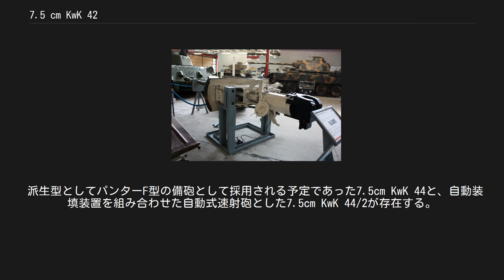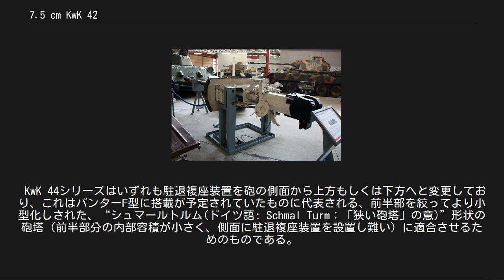7.5 cm KwK 42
V号戦車_(パンター)
V号戦車パンターの砲架に装備された状態の7.5cm KwK 42 7.5cm KwK 42（独：7.5 cm Kampfwagenkanone 42）は第二次世界大戦中にドイツのラインメタル・ボルジヒ社 （Rheinmetall-Borsig AG）によって開発された戦車砲である。
 派生型としてパンターF型の備砲として採用される予定であった7.5cm KwK 44と、自動装填装置を組み合わせた自動式速射砲とした7.5cm KwK 44/2が存在する。
 VK30.02（後のパンター）用として1941年に発注されていた60口径砲が前身で、1942年に実施された射撃試験では射距離1,400mで30度の傾斜を備えた100mm厚の装甲板を貫徹できることが実証されていた。
これを元に、貫通力の強化のために70口径に延長して誕生したのが本砲である。
 本砲はV号戦車パンター（Sd.Kfz.171）やその指揮戦車型（Sd.Kfz.267 & Sd.Kfz.268）に搭載された。
また、ティーガーH2型としてティーガーI（Sd.Kfz.181）の101号車以降に搭載する計画も存在した。
 IV号戦車/70(V)および(A)（Sd.Kfz.162/1）に搭載されたものは対戦車砲としての制式名が与えられており、7.5cm PaK 42（独：7.5cm Panzerabwehrkanone 42）の名称で制式化されている。
IV号駆逐戦車の他、E-25駆逐戦車型や駆逐戦車38D ヘッツァー（Sd.Kfz.138/2）への搭載も計画されていた。
1942年にヘラー社が試作した7.5cm PaK 40/42からはマズルブレーキを省略した物が採用された。
 これらの砲の最大の特徴は、極めて高い砲口初速による大きな貫徹力であり、装甲貫徹力はティーガーIの8.8cm KwK 36に勝っていた。
1943年7月のクルスクの戦いで本砲を搭載したパンターが実戦投入された際には、敵の野戦砲や戦車砲のどれよりも高い装甲貫徹力を発揮、使用する戦車兵にも高く評価された。
 7.5 cm KwK 42は撃針ではなく、電気式雷管で発砲された。
同時期のドイツの戦車砲や対戦車砲と同様、楔型尾栓は射撃後に空薬莢を排出した後は開いたままとなり、新たな砲弾を装填すると自動的に閉鎖する。
この際、装填手は指を挟まれないように握り拳で砲弾を押し込むように教育されていた。
 本砲を元にした発展型がドイツ併合下のチェコスロバキアのシュコダ社によって7.5cm KwK 44として開発されている。
 KwK 44シリーズはいずれも駐退複座装置を砲の側面から上方もしくは下方へと変更しており、これはパンターF型に搭載が予定されていたものに代表される、前半部を絞ってより小型化しされた、“シュマールトルム(ドイツ語: Schmal Turm：「狭い砲塔」の意)”形状の砲塔（前半部分の内部容積が小さく、側面に駐退複座装置を設置し難い）に適合させるためのものである。